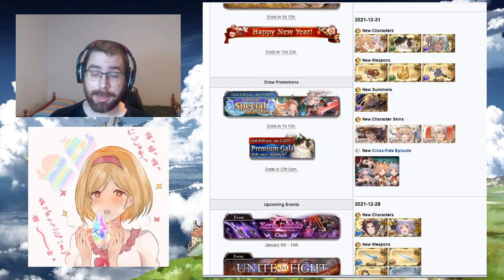Un poco de aire fresco | GranblueFantasy en Español